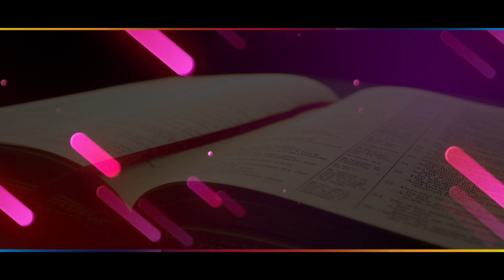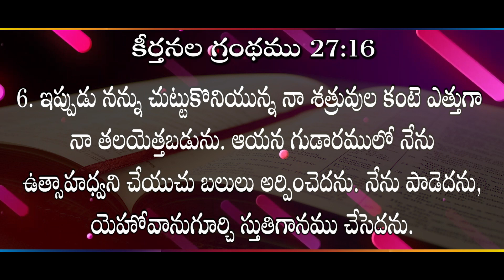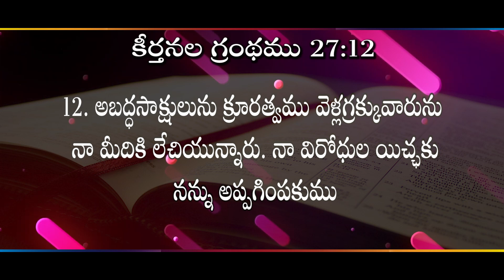నీ శత్రువుల కంటే ఎత్తుగా నీ తలను ఎత్తువాడు? II (30.04.24) ll by Rev Dr.M.Isaac II